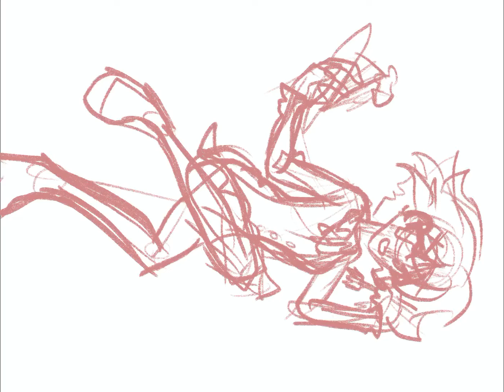Yui Hirasawa Speedpaint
It’s Yui’s birthday :D 🍰🍰🍰
Was too lazy to add music…
Ima make an ibuki speedpaint tomorrow for her birthday